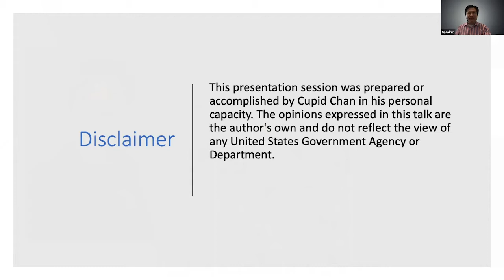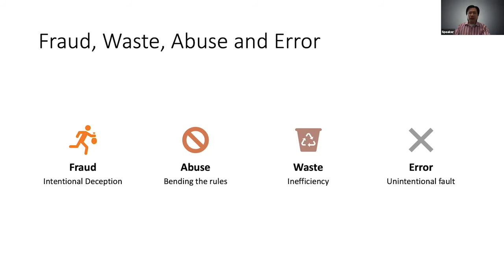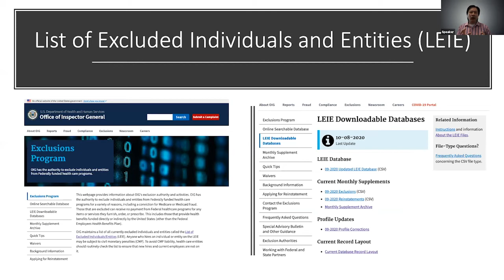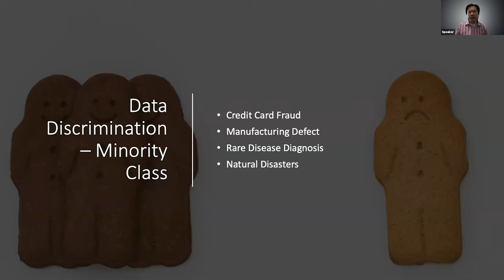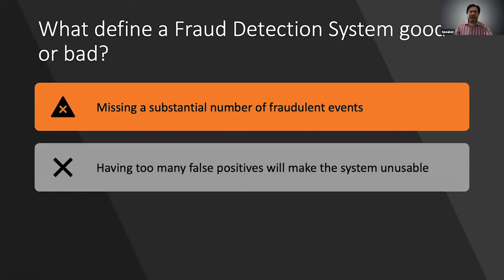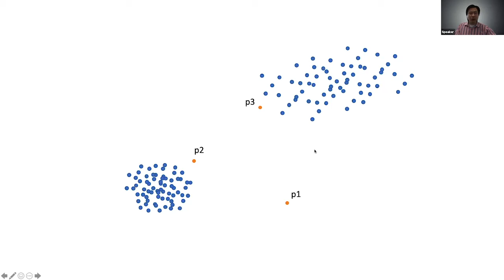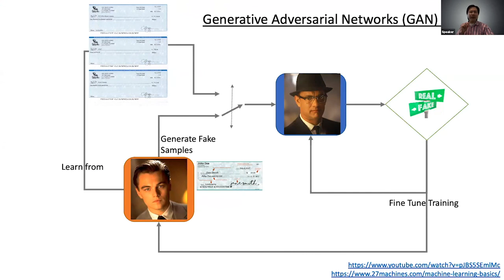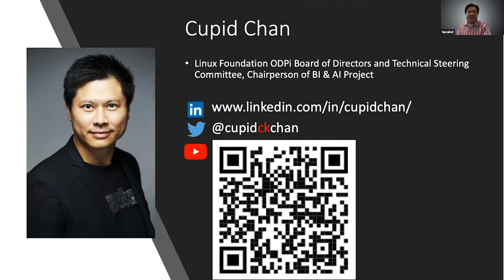Catch me if you can - How to use AI to fight Fraud, Waste and Abuse (FWA)? - Cupid Chan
Presented by: Cupid Chan, Index Anayltics
Presented at All Things Open 2020 - Machine Learning/AI Track

Abstract: In order for a business to thrive, besides finding ways to increase the income, cutting down expanses is also important. In some industries like Insurance, Financial and Healthcare, “Fraud, Waste and Abuse (FWA)” are considered as one of the top expanses which costs companies billions of dollars. Traditionally, this is handled by a group of expert and investigator to identify potential fraudulent cases, which is a time-consuming and labor-intensive process. With the rise of AI, there are more options to assist human to identify and prevent it from harming our community. This session will show not only “why” we should use AI to fight against FWA, but also the “how” it can be achieved practically by 3 major sections: (1) Supervised Learning: This part will explore how basic algorithm like decision tree, logistic regression and support vector machine can help in FWA and the corresponding result (2) Unsupervised Learning: This part builds on top of the previous section and will see how technique like clustering can complement the prior approach (3) Leveraging the latest finding of Generative Adversarial Network (GAN): That part will investigate the use of GAN, which is used to be employed in image generation, on FWA and see how this more sophisticated model can help fighting FWA. The session will include real examples with open data of which audience can find online. We will also include latest researches in this area to strength the cases presenting here.